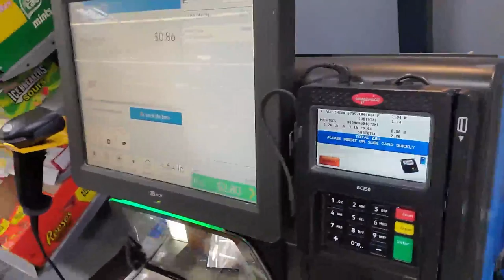이시국 흔한 미국 5분 장보기 미션! 쇼핑이 미션이 되어버린 웃픈 미국 상황! 월마트 마스크 쓴 사람 몇 프로?